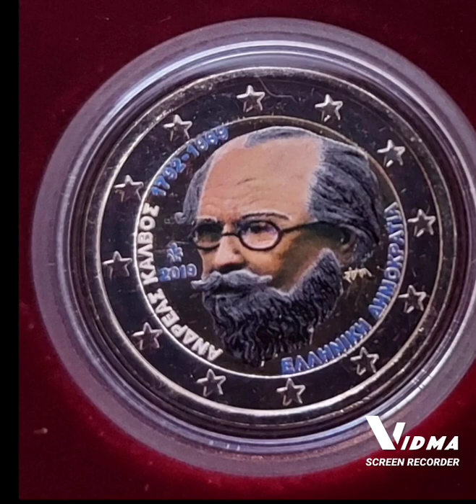2 euro coins colored greece 2004-2021.